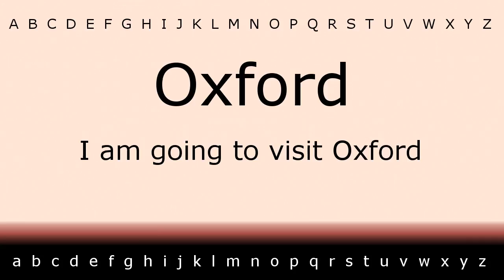How to say 'Oxford' with Zira.mp4